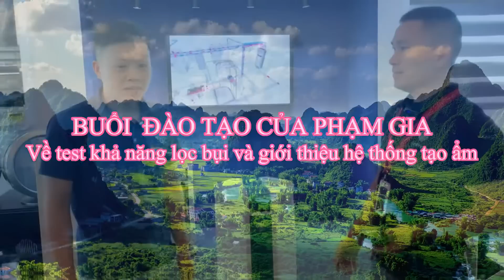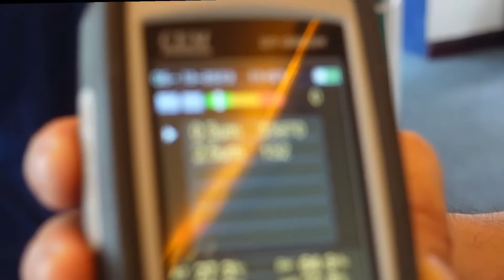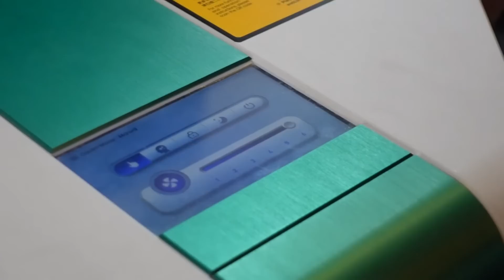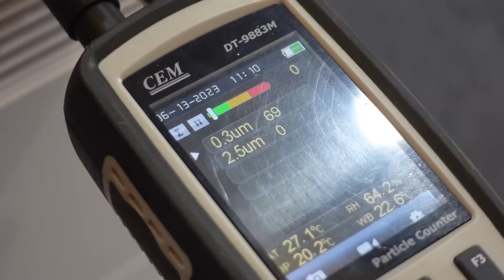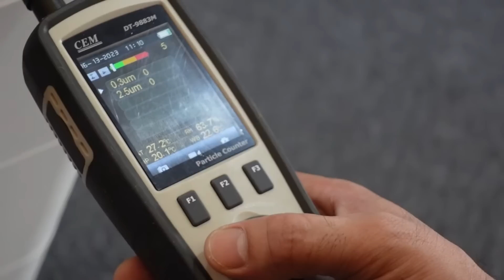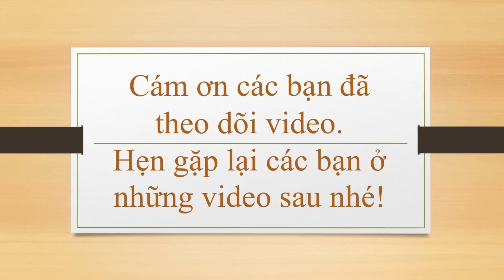Kiểm tra khả năng lọc bụi và tạo ẩm của máy lọc không khí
TIÊU ĐỀ
Test khả năng lọc bụi và tạo ẩm của máy lọc không khí
MÔ TẢ

Phạm Gia - Tư Vấn Giám Sát Nhà Ở Tư Nhân
kênh Thông tin chia sẻ về lĩnh vựa giám sát thi công
CÔNG TY TNHH ĐẦU TƯ XÂY DỰNG VÀ THƯƠNG MẠI PHẠM GIA
Tư Vấn Giám Sát Nhà Ở Tư Nhân
Tư Vấn Giám Sát
Tư Vấn Quản Lý Thi Công
Tư Vấn Quản Lý Dự Án